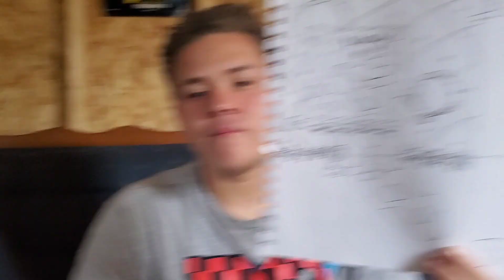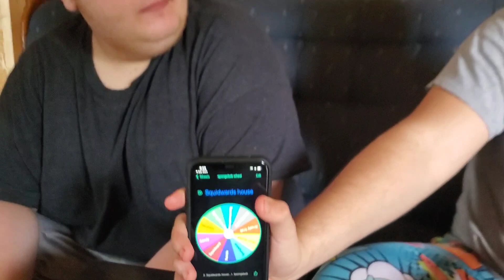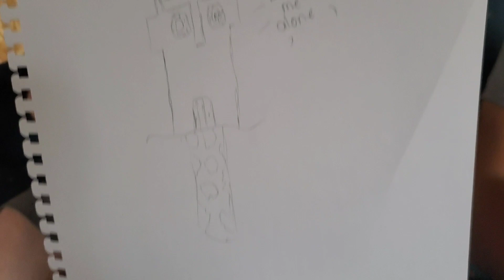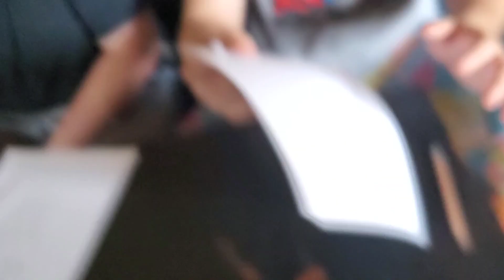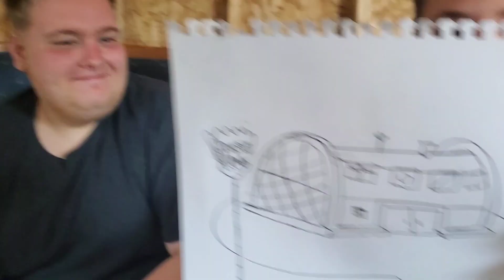Spongebob Art Challenge!